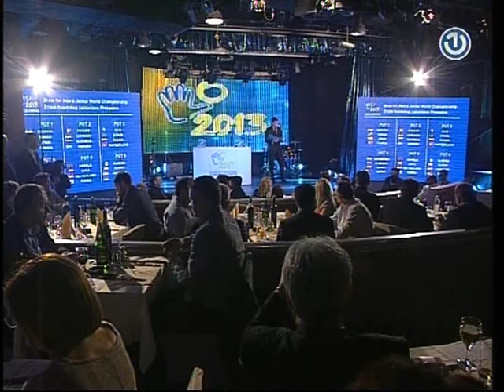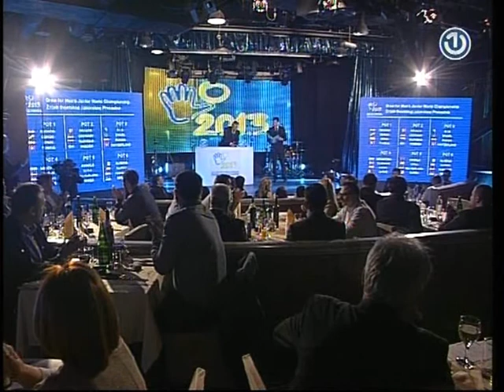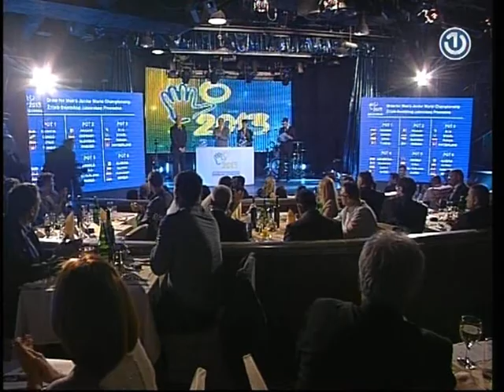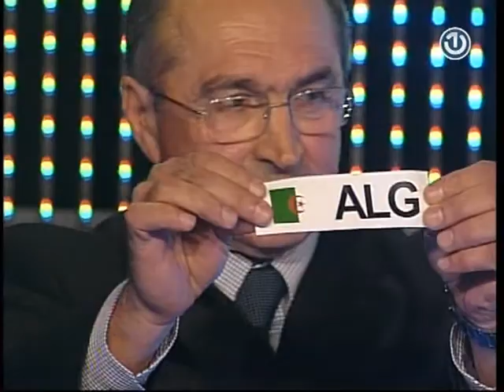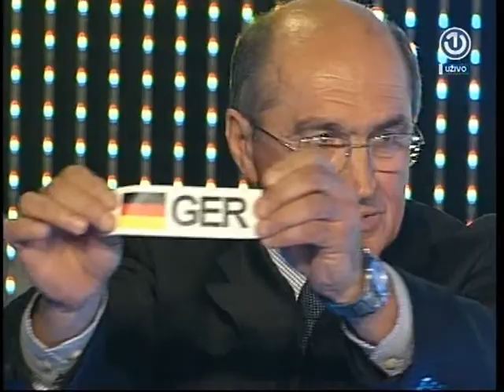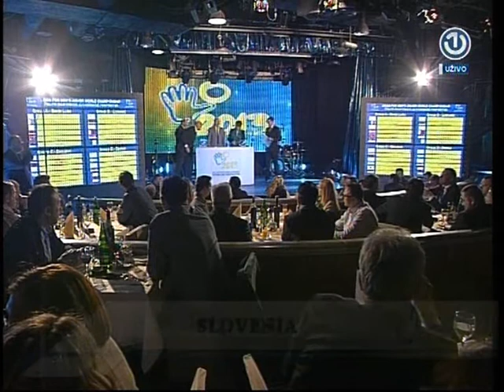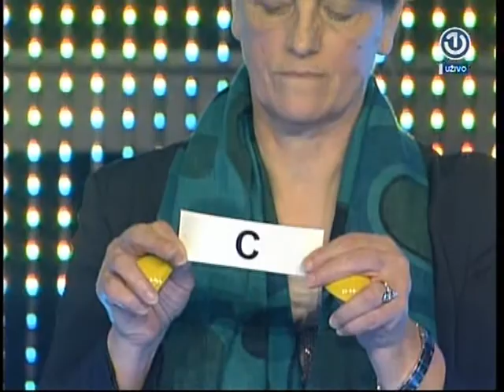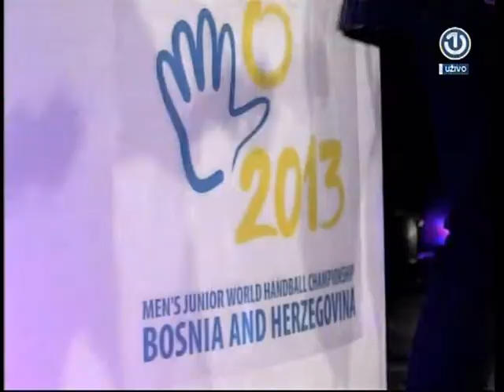Draw for Men's Junior World Championship 2013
Men's Junior World Championship 2013 - Bosnia and Herzegovina